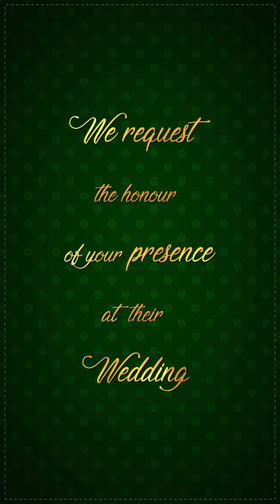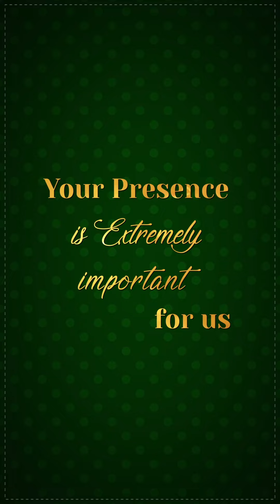Wedding Video Invitation for WhatsApp | GFX 22020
Wedding Video Invitation for WhatsApp | GFX 22020 by Green Fx